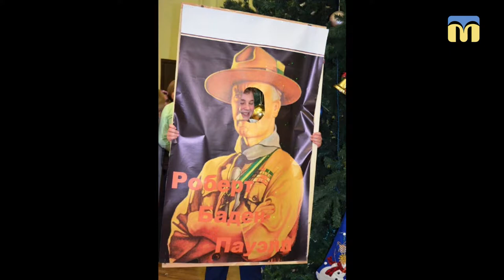12.04.2019. Новий день. Скаутинг у Миколаєві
Скаутинг у Миколаєві бере свій початок з 2008 року. Тетяна Семенкова та Ростислав Кліментьєв, члени скаутського руху, стверджують, що цей рух виховує усі складові особистості, тобто фізичні, психічні, інтелектуальні, суспільні й духовні якості.
Навесні скаути організовують піші походи областю та за її межами. Це дає можливість вийти зі своєї зони комфорту та перевірити власні можливості.

Гості: Тетяна Семенкова-членкиня Національної Ради ВМГО "НОСУ", міжнародний секретар МОО;
Ростислав Кліментьєв - скаут-лідер МОО ВМГО "НОСУ";